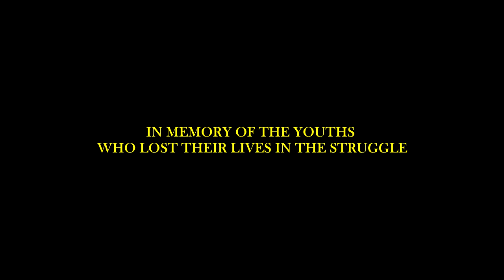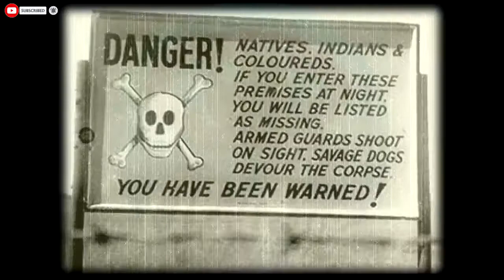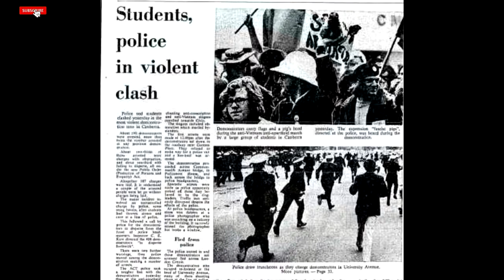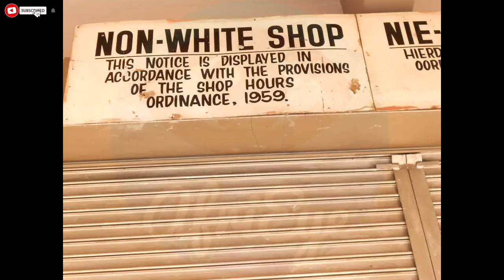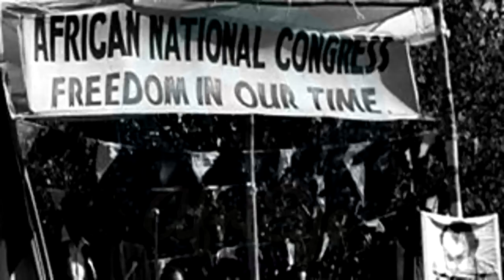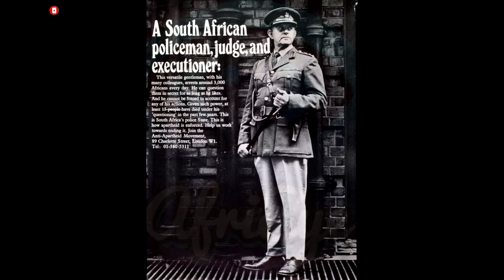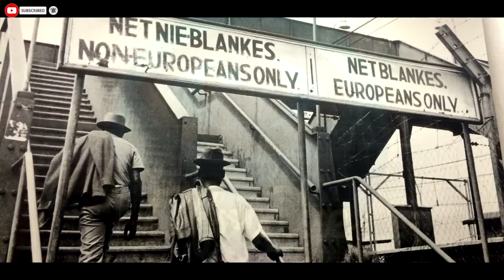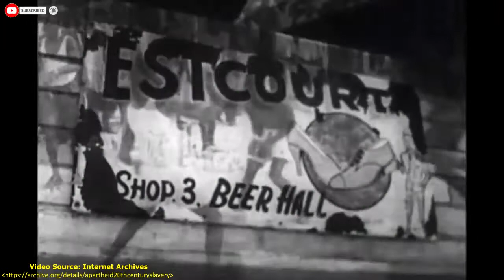June 16th 1976-Soweto Youth Uprising (South Africa)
The Soweto Uprising of June 16, 1976, which spread across the country, forever altered South Africa's socio-political landscape. The events that sparked the uprising can be traced back to the Apartheid government's policies, which resulted in the passage of the Bantu Education Act in 1953. Many students' political awareness was enhanced by the rise of the Black Consciousness Movement (BCM) and the founding of the South African Students Organisation (SASO); while others joined the tide of anti-Apartheid feeling within the student population. When Afrikaans was established as a compulsory medium of instruction in schools alongside English in 1974, black students began to mobilize. On June 16, 1976, between 3000 and 10,000 students were mobilized by the South African Students Movement's Action Committee, which was sponsored by the BCM, to peacefully oppose the government's mandate. The march was supposed to end with a rally in Orlando Stadium.